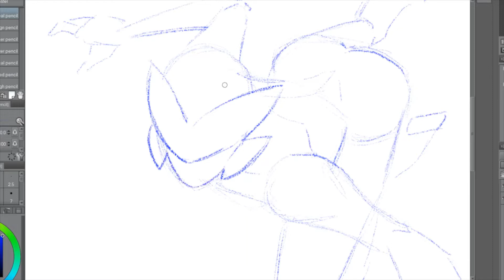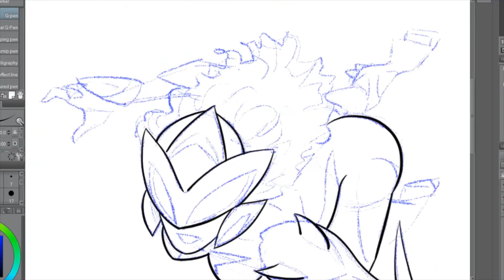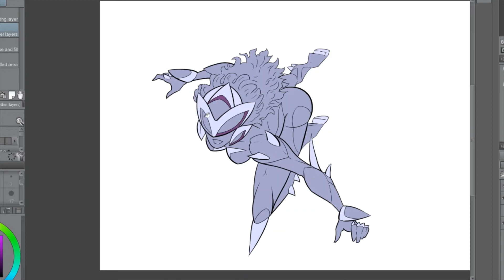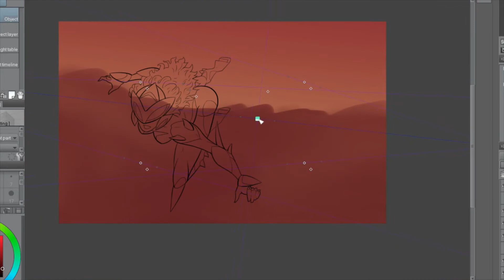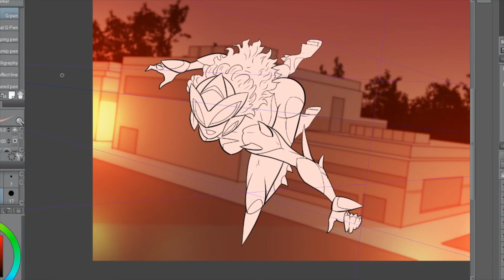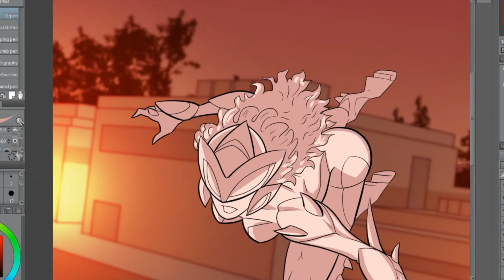Drawing a Super Heroine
Just spending some time getting into the groove of things. I'm not the best illustrator, but I like to think I'm rather good.